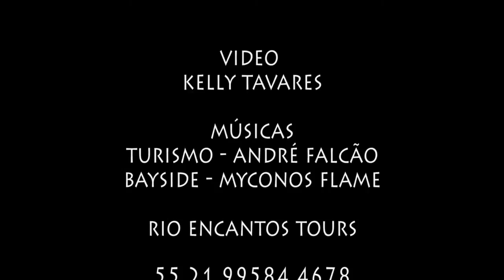Flying Rio EnCantos